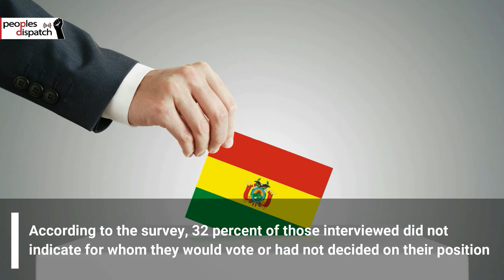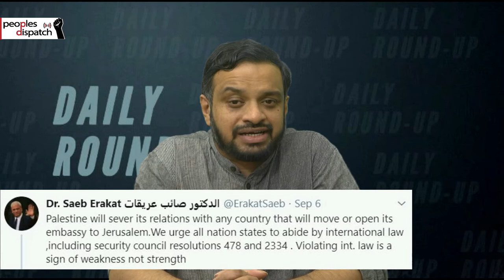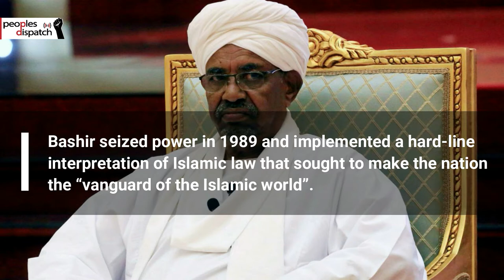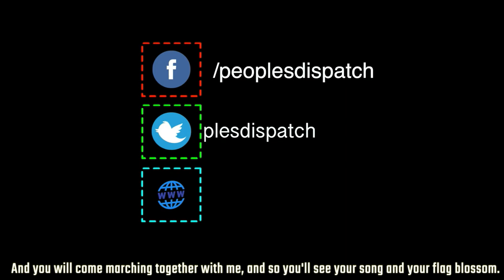U.S Extradition Trial for Julian Assange Begins in London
In today’s episode we take a look at the U.S extradition trial against wikileaks founder Julian Assange in London, a survey showing victory for the MAS in the next Bolivian elections, protests held in Budapest over nationalist government “takeover” of university, Palestine threatening to cut ties with countries that open their embassies in Jerusalem, Sudan ending 30 years of Islamic rule, and an update on the COVID19 pandemic.